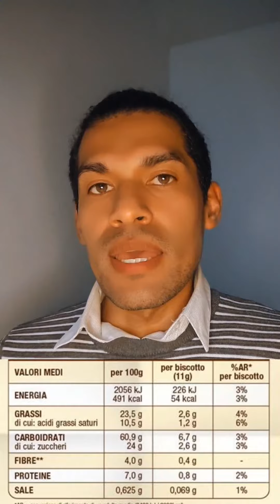Leggere le etichette 📖🥚🥫🧃